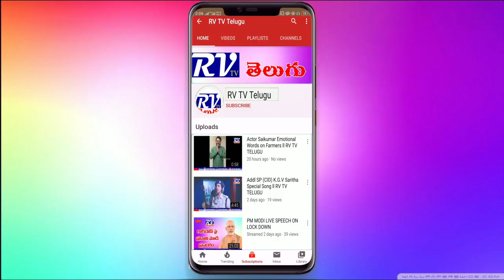Urs Lovingly 15/8/2020 ll Special Programme ll RV TV TELUGU